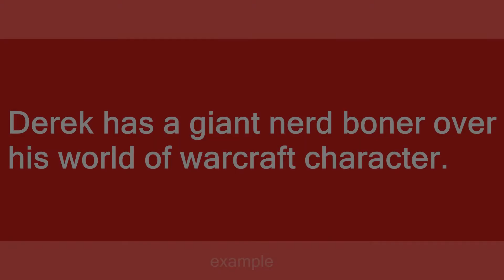Nerd Boner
Slang flashcards: